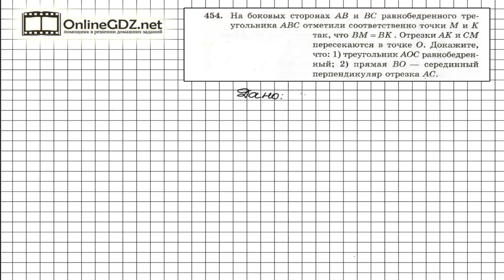Задание №454 - ГДЗ по геометрии 7 класс (Мерзляк)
Прямая ВО, описанная в условии задания 454, действительно является серединным перпендикуляром отрезка АС, так как точки В и О, лежащие на этой прямой, равноудалены от концов отрезка АС. Доказать это не сложно, если рассмотреть равнобедренные треугольники АВС и АОС.